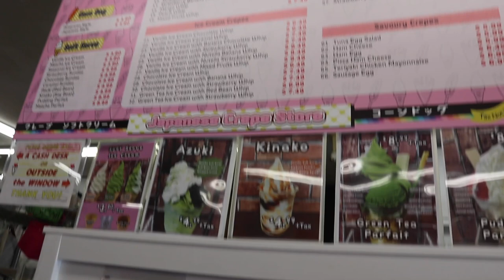VLOG: RICHMOND SUNFLOWER FESTIVAL, SPENDING TIME WITH PARENTS, IKEA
Hi everyone!!

This week's vlog is super special because I'm featuring more of my family :) Unfortunately the wildfire smoke from the states has gotten to Vancouver so a lot of the later footage you can see the smoke :( Hope it'll get better soon :( :(

Love,
Lisa

$50 OFF ENDY MATTRESS WITH CODE:
WEI50

Code: GETAWEI10

Code: getawei

MY MUST-HAVE AMAZON ITEMS: